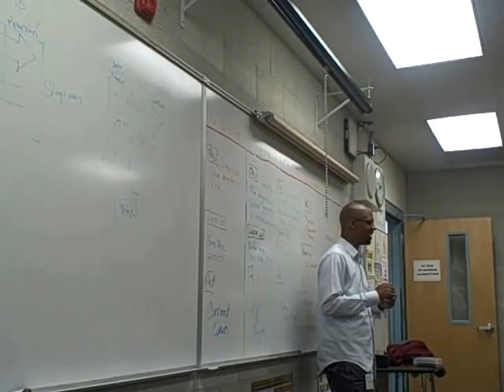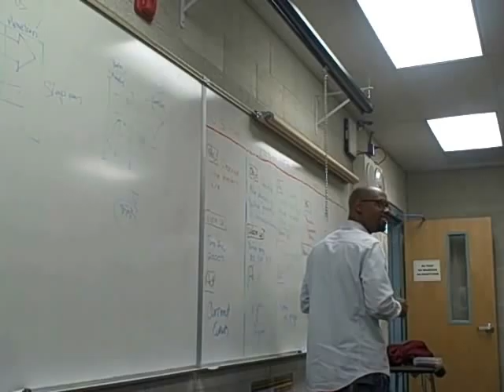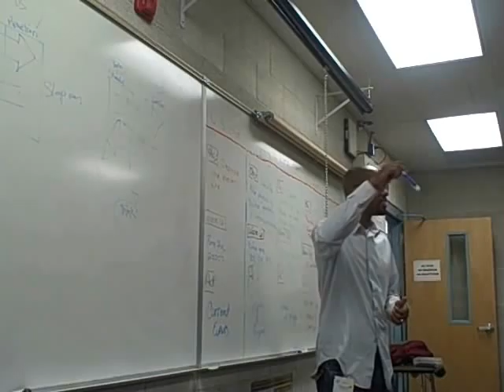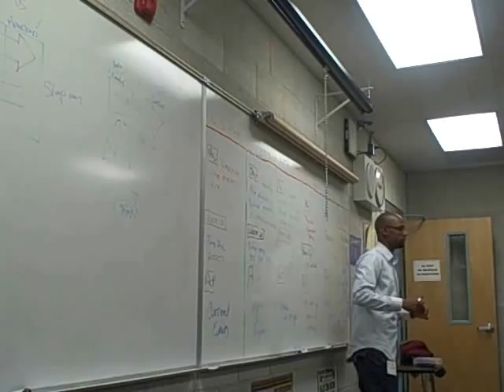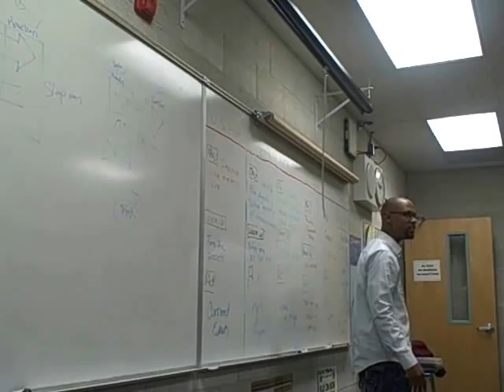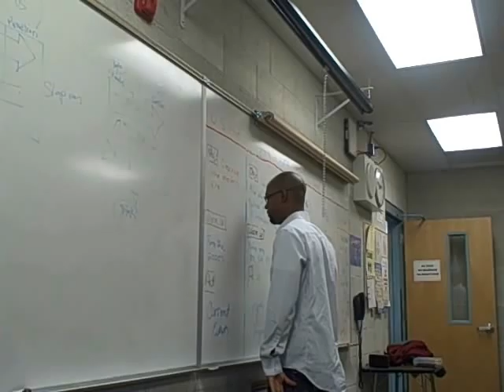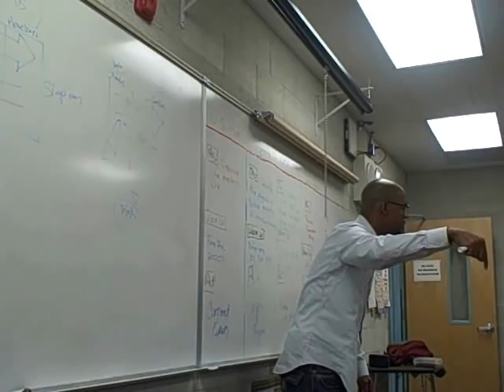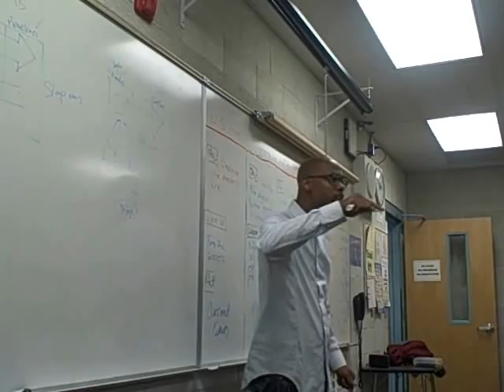Wake Up part 3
L.I.G.H.T. Presents: De' Quincy Taylor a International speaker.His words of encouragement reaches the hearts of the youth. He uses real testimony of Gods goodness to help youth realize the dangers of their choices. With God, laughter and tough love De' Quincy has been able to change many lives. His goal is to empower the future generation to step up and take control of their destiny, grab it and never let go.